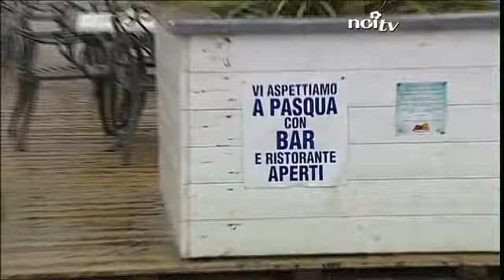Flop di turisti in Versilia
VIAREGGIO - Crisi e condizioni meteo avverse hanno penalizzato fortemente le strutture ricettive del litorale. Tanta gente in giro anche con la pioggia ma non si è registrato il tutto esaurito sperato.